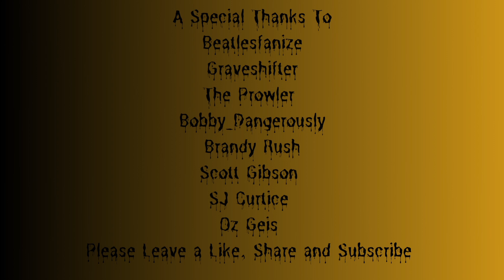13 Scary Stories From The Reddit Vault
These are 13 scary stories from the Reddit vault.
TV In The Attic - The Prowler 0:18
Maria - u/psyopticnerve 8:37
Haunting - u/sugar-soad 12:39
This Demon Met Me At Night, I Regret Even Talking To Him - u/DarkestGrave 15:12
Neighbourhood Incubus - u/BadlyGeneratedHuman 19:40
Lighthouse Keeper - u/MrGarm 23:43
The Hotel - u/Ben77237 26:07
My House Is Haunted - u/Pprdge_Frm_Rmbrs 27:53
5 Things You Need To Know About Werewolves - u/JessumGui 32:03
I Woof You - u/MarineroRon 37:20
I'm Convinced My Dog Has Started To Hate Me, Or a Demon Possessed Him - u/DarkWinchester 41:24
The Enigma Hotel - u/GrimmInDarkness 45:06
We Asked The Ghost What Is On The Other Side - u/DarkWinchester 50:41